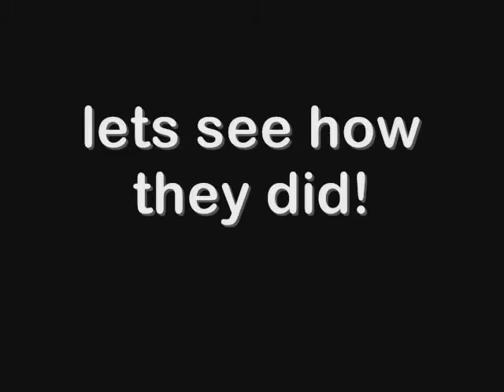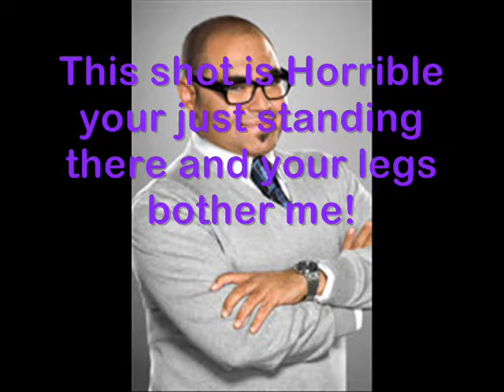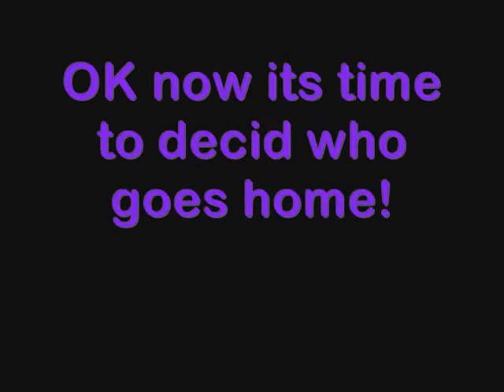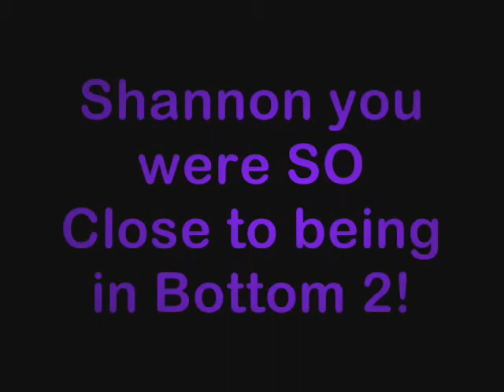Noles Next Top Model Cycle 4 Episode 3 The Girls Down By the Bay!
Welcome to the 3rd ep cycle 4!

The Girls Still In The Running!:
Eva Pigford (girliegoo231)
Yoanna House (pahaloh)
Anchal Joseph (21yOsUrEsH)
McKey Sullivan (OoSleePLesSsoO)
Brittany Hatch (ke1ta2gi3ku4do5)
Allison Kuehn (12shadesofpurple)
Nicole Linkletter (TwinStarss)
Shannon Stewart(djjwilliams)
Megg Morales (mkashdan21093)
Dominique Reighard (tekelendat)
Brooke Miller (ANTMCRAZY527)
Catie Anderson (JonSenzaH)
Lisa Jackson (aznboi1428xxxxx)

The Girls That Are Eliminated:
15th Leslie Mancia (ToriAndyErica)
14th Rebecca Epley (XxCewkiezXx)